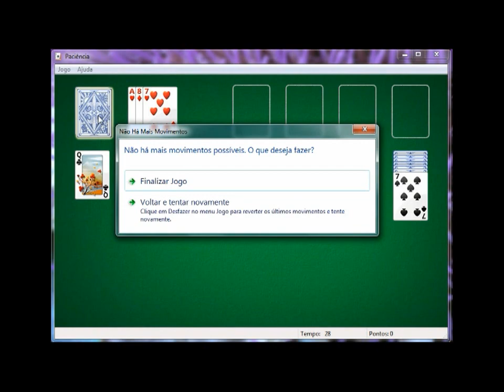Paciência Fail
Jogo mais rápido de paciência do Mundo